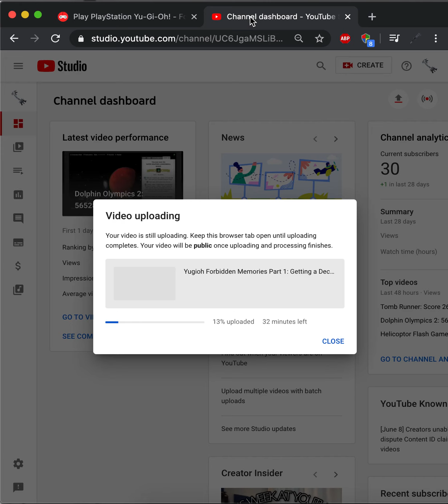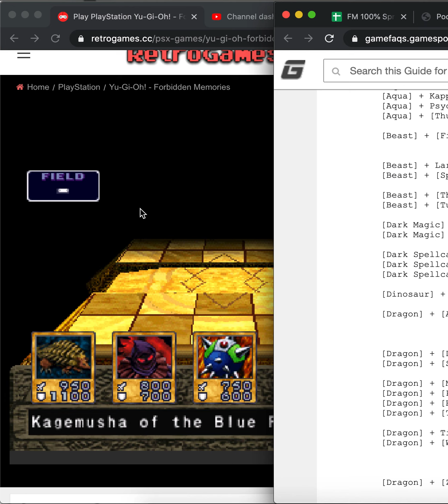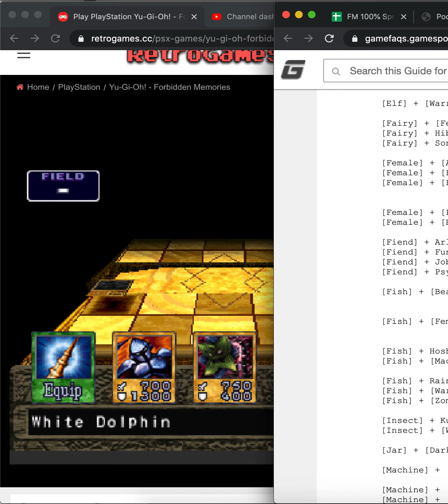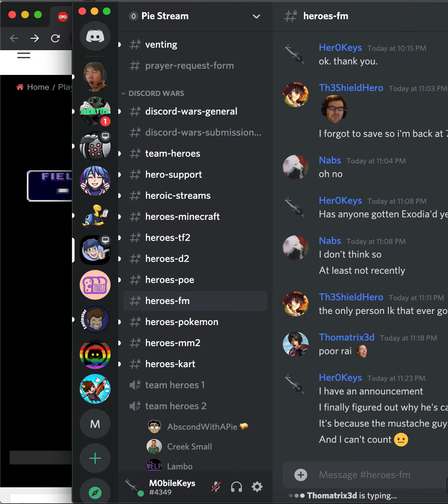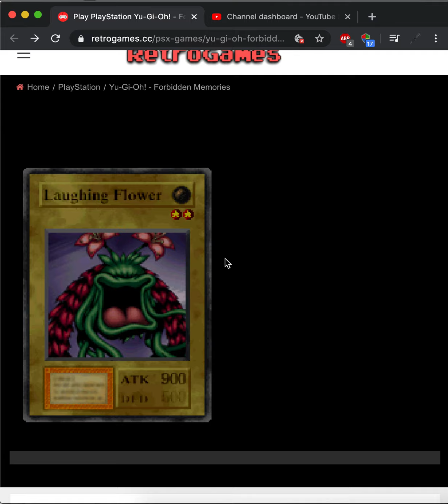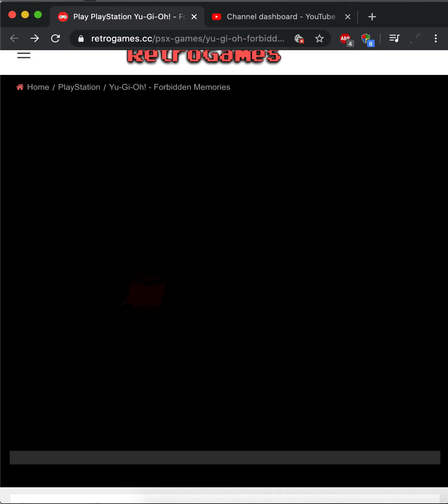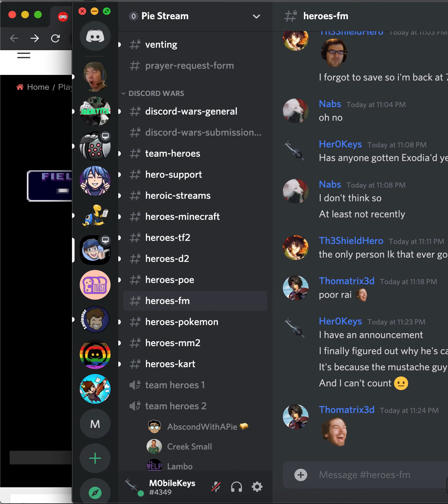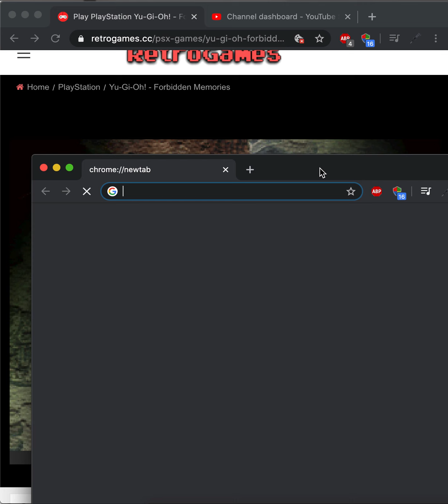Yugioh Forbidden Memories, Part 0.1: Villagers 1-3, Seto loss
Discord Wars 4

-Save data from here was not kept, I didn't save between Villager 3 and being beat by Seto 1